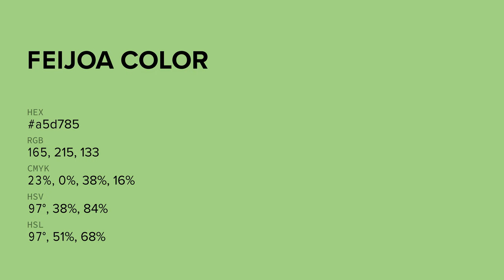Feijoa color a5d785 hex color - Green color - Warm color a5d785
What color is Feijoa ? a5d785 hex color - Green color - Warm color a5d785

Hex a5d785 Color Code is also known as Feijoa color.